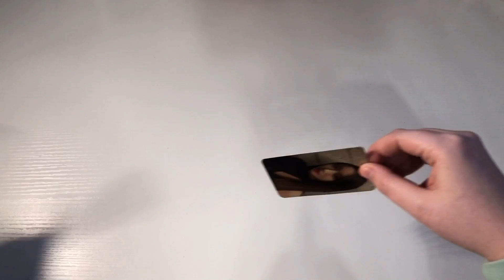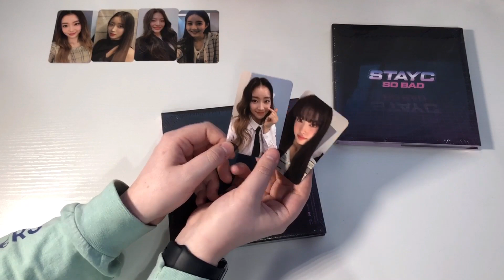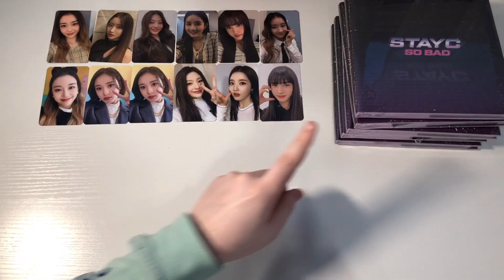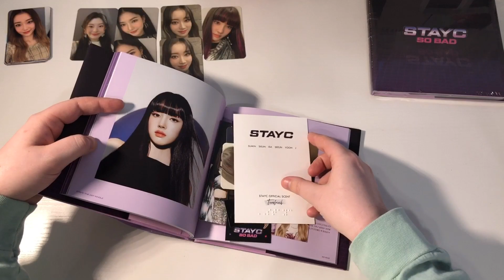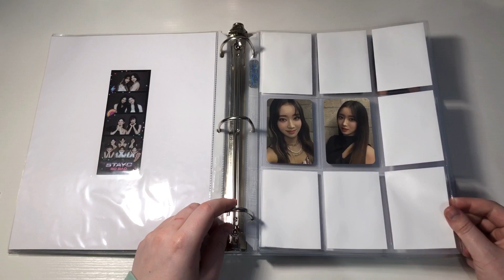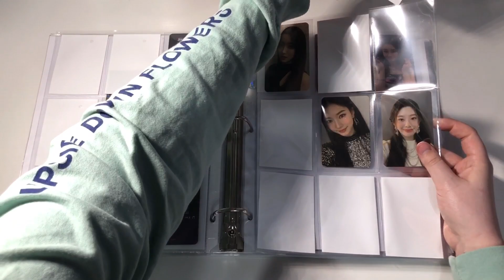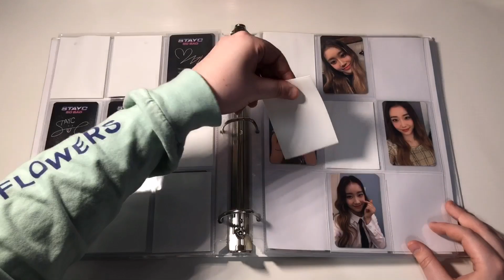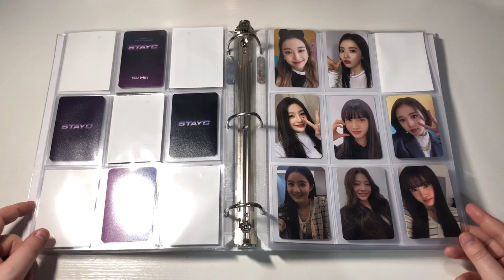starting my stayc collection! ☆ unboxing 5 albums + storing photocards!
STAYC GURLS, ITS GOING DOWN.
prod. riddiman